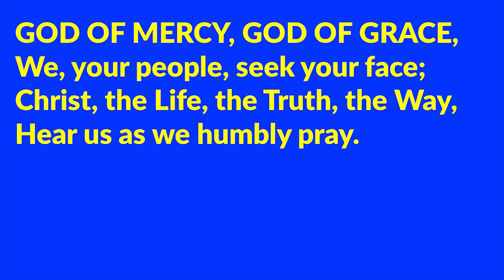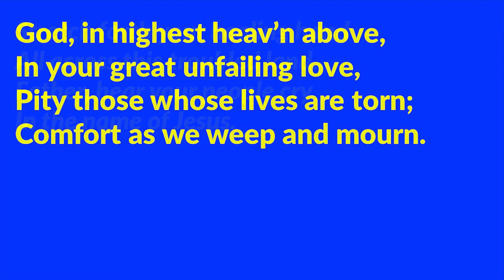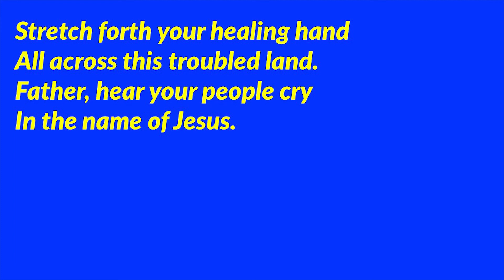People's Prayer - A Lament by Pam Williams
A hymn "People's Prayer - A Lament" by congregation member, Pam Williams - written and sung by her.